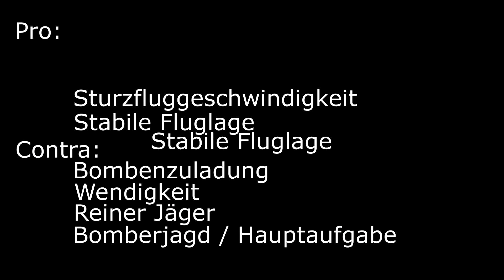War Thunder - Mitsubishi J2M2 - Gameplay und Geschichte - deutsch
Die Mitsubishi J2M2 im RB Gefecht + die Geschichte hinter diesem Flugzeug.

Die Mitsubishi J2M2, war ein japanischer Abfangjäger während des 2. Weltkrieges.
Entwickelt vom genialen Konstrukteur Jiro Horikoshi schaffte sie es nicht aus dem Schatten der Zero zu treten.

Konnte die J2M2 überzeugen? Wer waren ihre Gegenspieler? Wie wurden sie eingesetzt? Was war besonders an diesem Flugzeug?

...dies und mehr erfahrt ihr in diesem Video, natürlich auch ergänzend mit einem RB Gameplay und Outtakes :)

Wenns euch gefällt, lasst mir doch ein Like und Abo da :)

‘Easy Stroll’
Jay Man – OurMusicBox